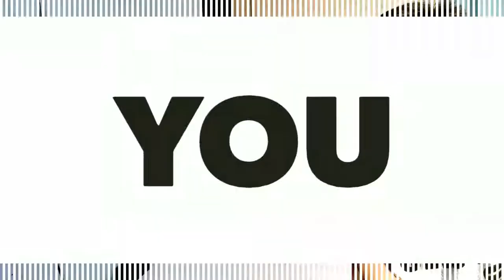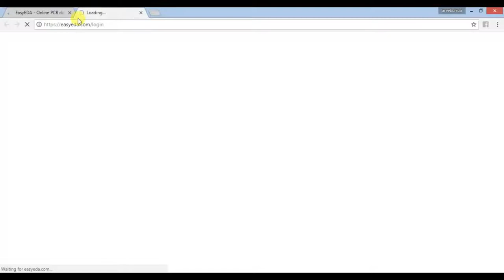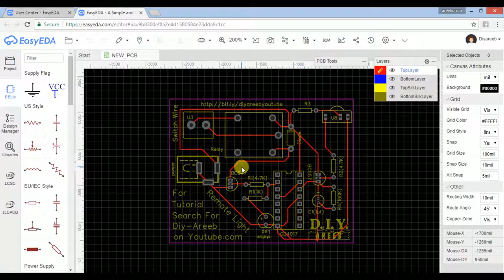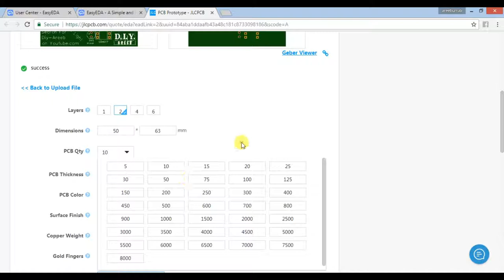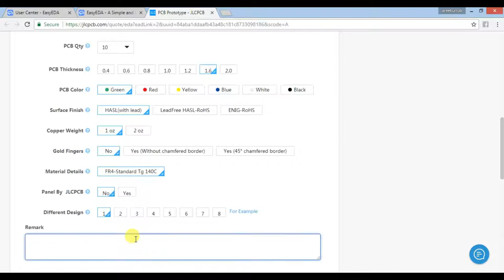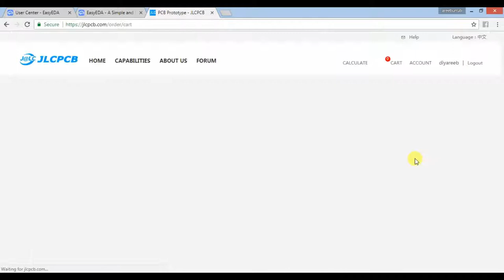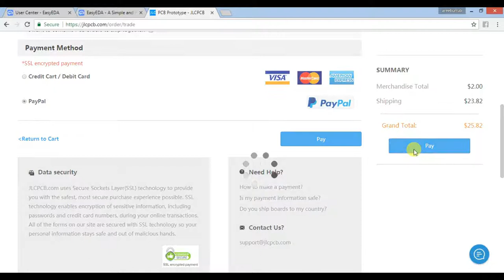How to make a Remote light without Arduino || Get your own Customised PCB || JLCPCB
$2 PCBs & Big Discount on first order

if you have your gerber file

if you don't have a gerber
file then design your pcb
using easy eda

For
More Details
and Material List

LIKE THE VIDEO LEAVE A
FEEDBACK IN THE COMMENT